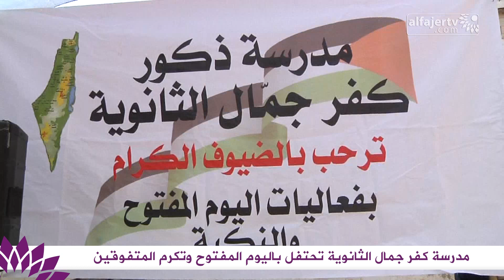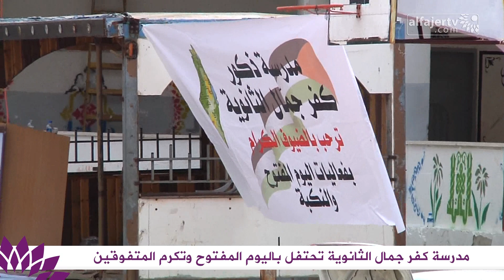مدرسة كفر جمال الثانوية تحتفل باليوم المفتوح وتكرم المتفوقين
تلفزيون الفجر الجديد 11/5/2013 | مدرسة كفر جمال الثانوية تحتفل باليوم المفتوح وتكرم المتفوقين